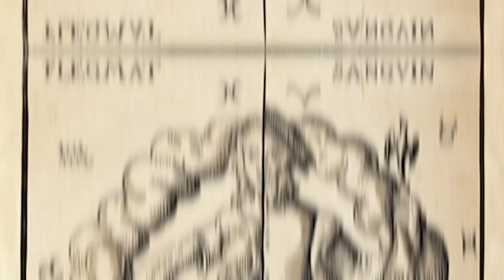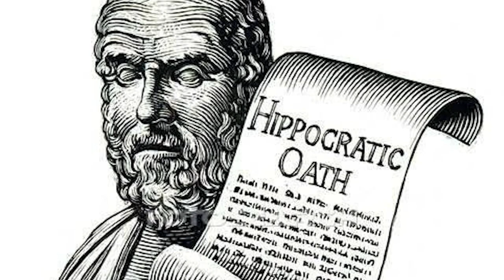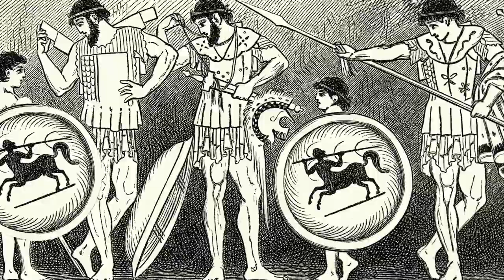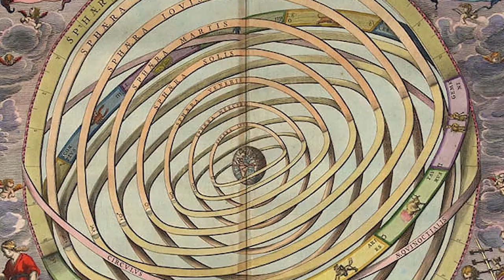Strangest Things Considered "Normal" in Ancient Greece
The ancient Greeks were known throughout the world for their philosophy, inventions, and scientific understanding, not to mention their incredible armies that crushed their opponents in battle and their role as the forefathers of democracy. However, despite all their achievements at the time, they were known to commit utterly ridiculous acts. Many of which are considered an abomination in today’s societal standard, and some of which resulted in the demise of thousands of people in their time.

Welcome to Crunch; in today's video, we'll learn about the strangest and most unbelievable actions that were considered normal in ancient Greece.